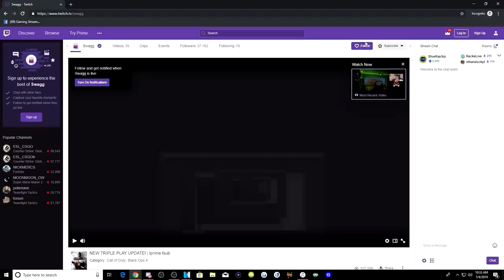CRAZY 37 KILL GAME! *NEW* OVERPOWERED GRAU SETUP in WARZONE! (Modern Warfare Warzone)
Daniel.Kang@unitedtalent@.com